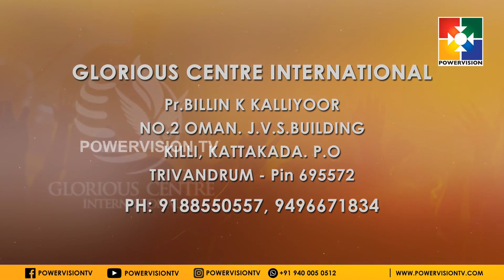Glory Hour | Pr.Billin K Kalliyoor | ""പരിശുദ്ധാത്മാവ്" ദൈവത്മാവോ ?? " | EPI #12